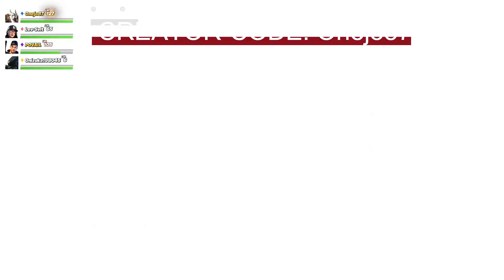DIE NEUE KUH WAFFE ist KRANK in Fortnite!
Hier gab es diesen Kuh Rucksack mit dem man sich mit Doppelsprung in eine Kuh verwandeln kann um sich schnell und ohne Fallschaden zu bewegen.